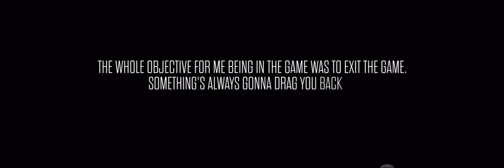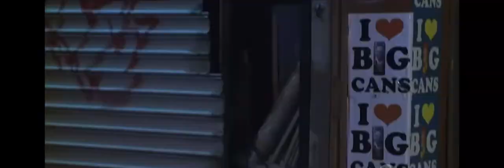Supreme Mcgriff’s “Supreme Team” Docuseries (2022) (Official Trailer)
The epic saga of a New York Empire. Directed by Nasir "Nas" Jones and Peter J. Scalettar.

Stream the premiere on July 8 on SHOWTIME.